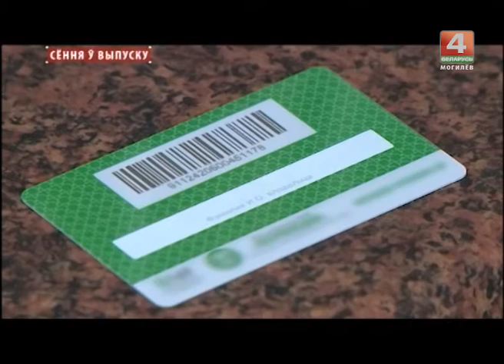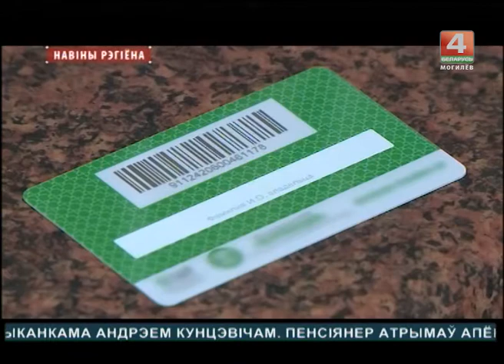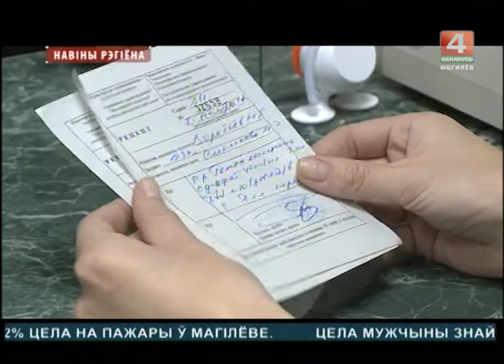Новости 09.11.2017 выпуск 15:15